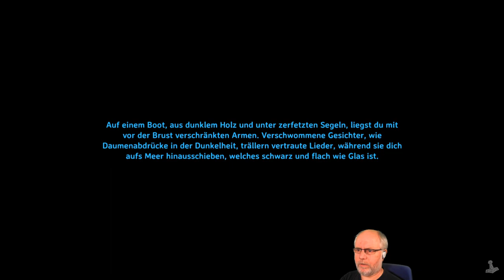Valheim deutsch S1E012